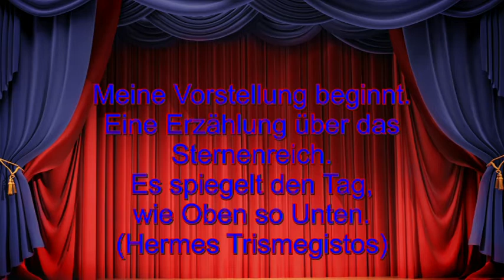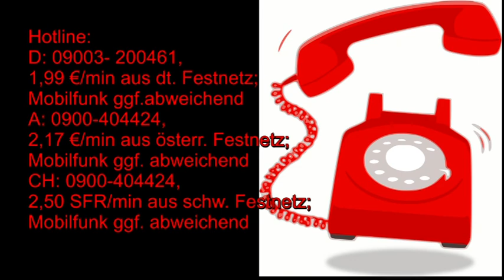Märchenhafte Astrologie: 22.08.2019 mit Beschreibung der astrologischen Quellen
Hotline:
Meine 5 Kanäle:
Venezianisches Liebesorakel
Orientalisches Liebesorakel
Meisterin des Kartenlegens
Nofretete's Offenbarungen
Fernöstliches Liebesorakel
Bild: shutterstock/GraphischRF/Multipedia/Pushkin/jucatana /Jazziel/Mopic/Maciej Es/Gilmanshin//Gilmanshin//arbit/Vtayulia/umnola/Natalia Goloniva/IMG Stock Studio/Masterrr/vangelia aragiannis/Grazious_tiger/Emma Lucek/My Portfolio/laduhis72/Yuliya Koshchiy/arbit/AstroVed.com/Danino Sanino/Ellerslie